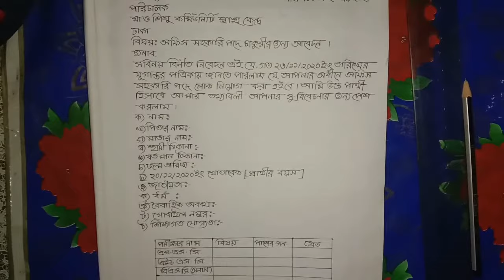অফিস সহকারি পদে চাকুরির জন্য আবেদন পত্র লিখার নিয়ম।। আবেদন পত্র লিখার নিয়ম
অফিস সহকারি পদে চাকরির আবেদন পত্র লেখার নিয়ম ২০২১।Job application bangla.অফিস সহকারি পদে নিয়োগ পাওয়ার আবেদন।চাকরির আবেদন পত্র।চাকরির আবেদন পত্র লেখার নিয়ম বাংলা। আবেদন পত্র লেখা বাংলা ।  কি ভাবে অফিস সহায়ক কাম কম্পিউটার টাইপিস্ট পদে আবেদন করব।application letter bangla abedonpothro lekher niom.অফিস সহকারি পদে চাকুরির জন্য আবেদন পত্র লিখার নিয়ম।। আবেদন পত্র লিখার নিয়ম।